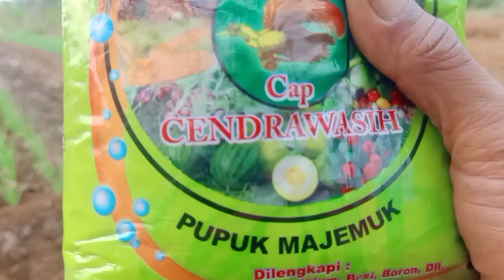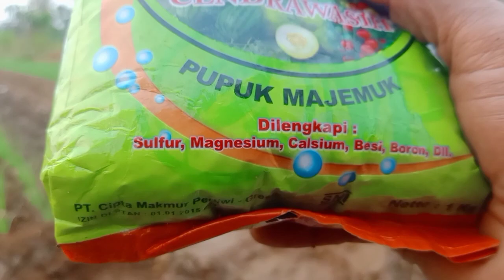dengan 2 pupuk ini bawang merah akan tumbuh subur dan berbuah lebat